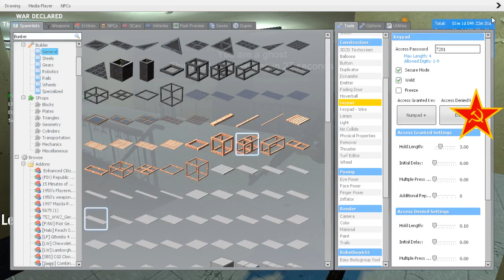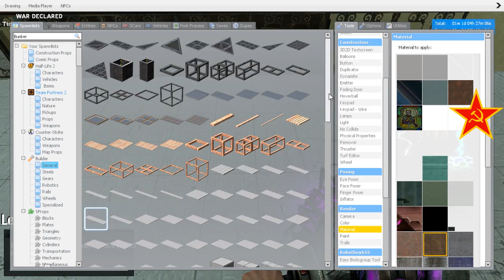German Diaries Piece 2